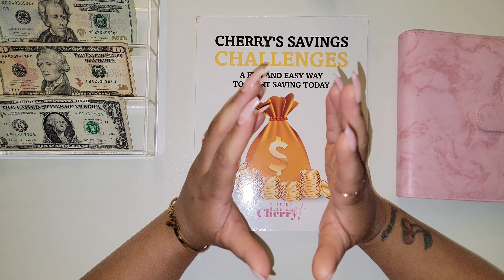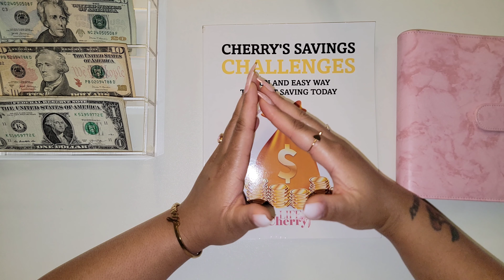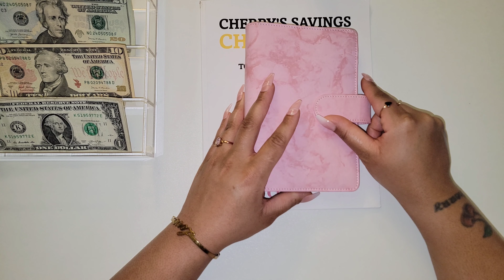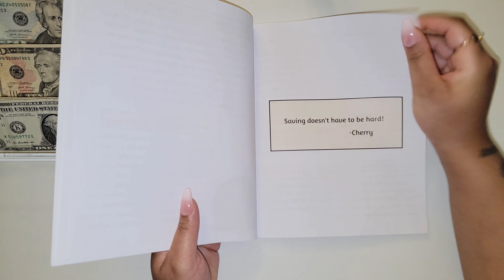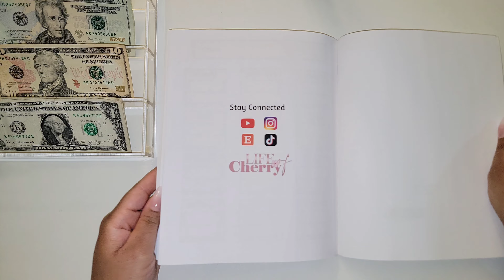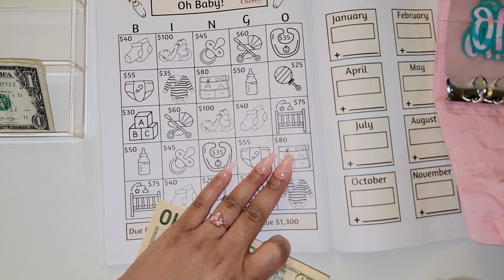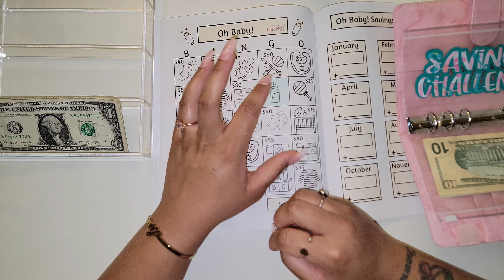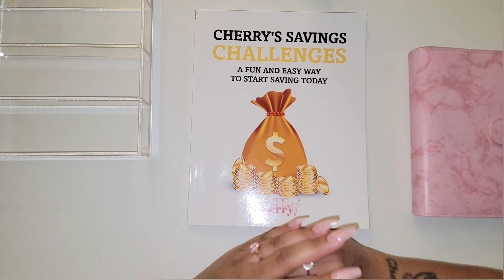Back To Basics | $1 Savings Challenge | Save $1300 For A Baby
S. Cherry